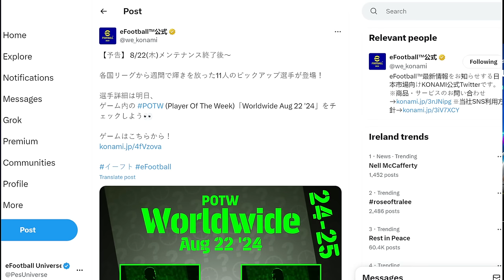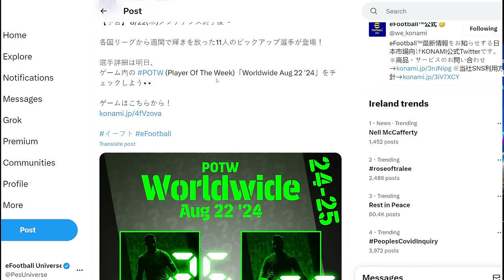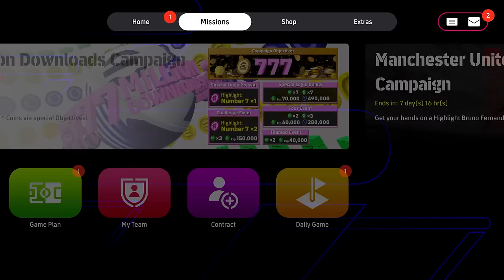POTW is BACK | WHAT'S NEW in eFOOTBALL + NETHERLANDS PACK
POTW is back with the new season and could we get more transfer players? What about the unreleased legends and epics from the Netherlands pack such as Rijkaard and Gullit?